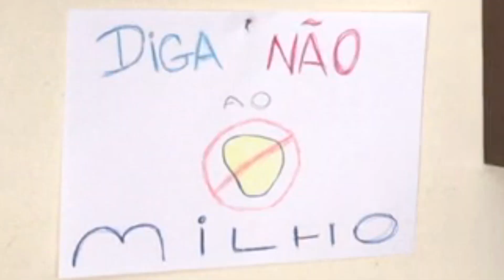PORQUE OS ANIMAIS ERAM GIGANTES NA PRE-HISTÓRIA?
Porque os animais eram tão enormemente gigantes boladões sinistros de grandolas na pre-história?

. Plataforma Roxa /tinocandotv

Roteirizado, apresentado e editado por:
Marcos Tinôco e Bapple Studio